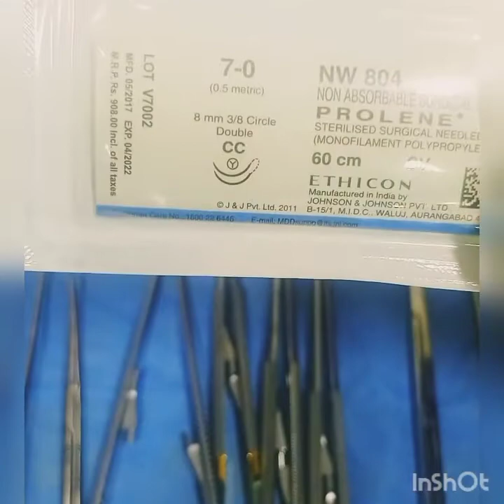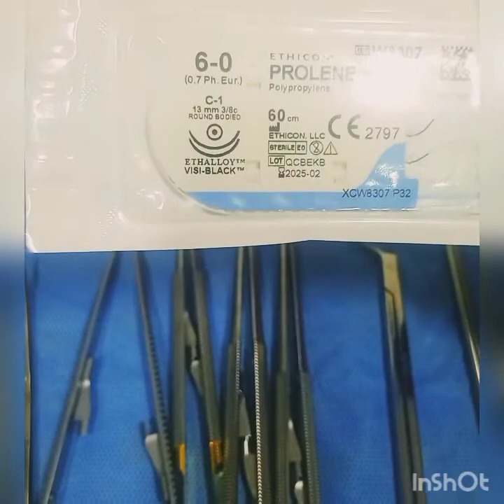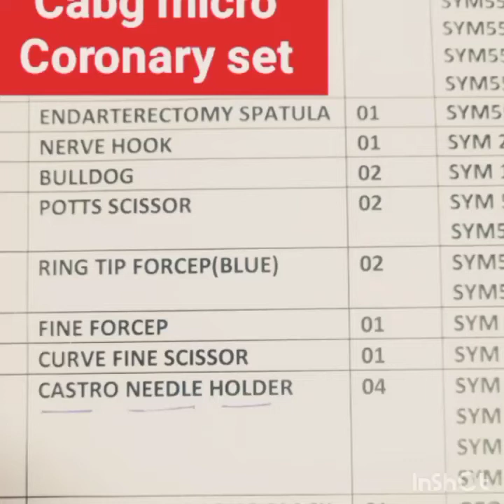CABG MICRO CORONARY INSTRUMENTS SET